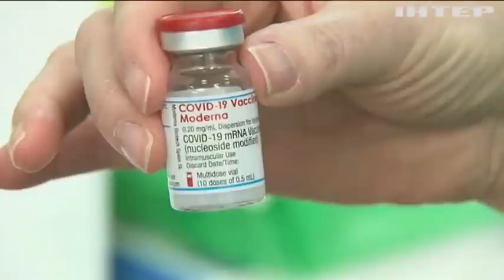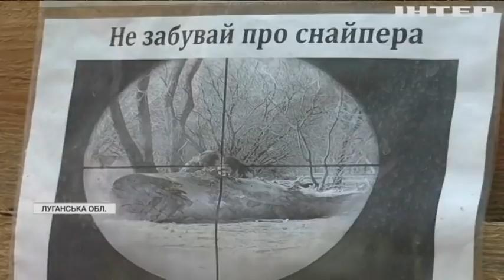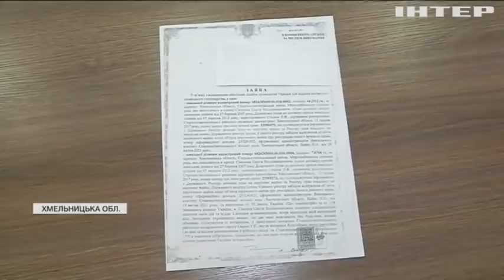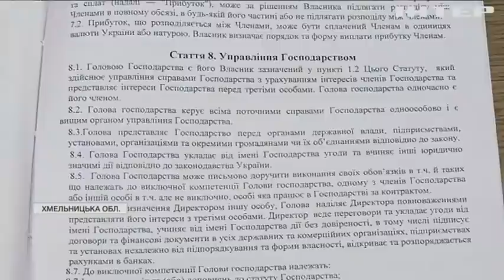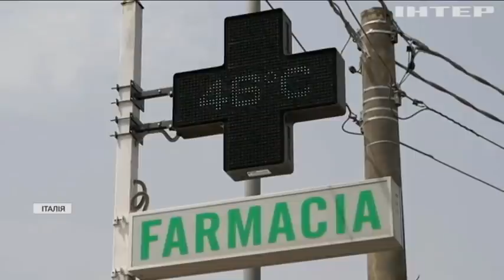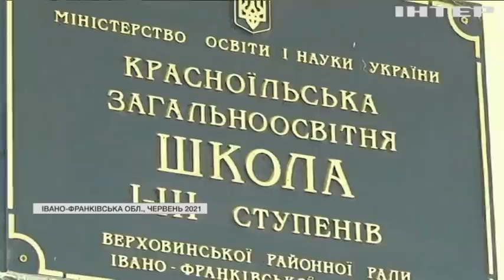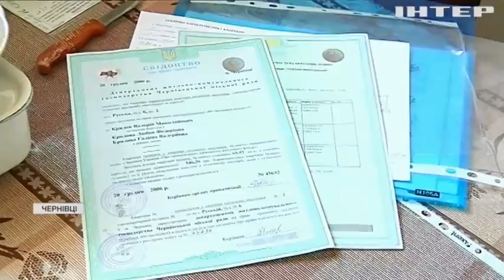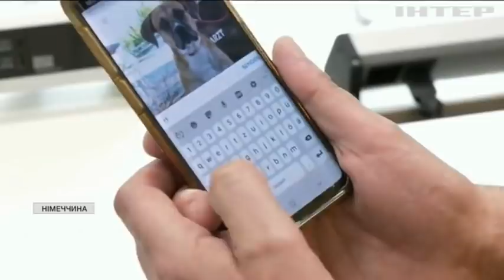Подробности, выпуск за 12 августа 2021 года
Дивіться у випуску:
Кроком руш. Українські військові провели репетицію Параду Незалежності. Чим він відрізнятиметься від усіх попередніх?
Нарешті вдома. З Ігор у Токіо повернулися останні українські олімпійці. Як оцінюють свої здобутки? І як коментують скандали?
Гектари розбрату. Хмельницьких фермерів поставили перед фактом, що їхня земля - більше не їхня. Як таке можливо? І чи не заберуть ще й урожай?
Шпигунські пристрасті. У Німеччині контррозвідка затримала працівника британського посольства. Яку інформацію він украв? І до чого тут Росія?
Пекельний гість. Італію накрив африканський антициклон "Люцифер", на вулиці - рекордні +49. Як рятуються люди?